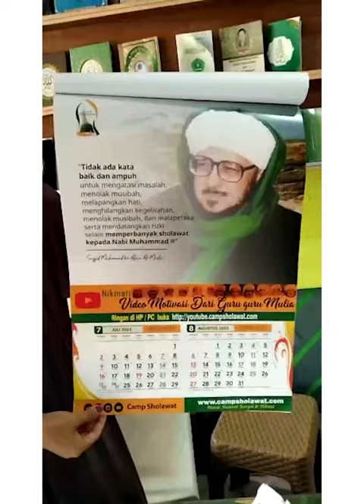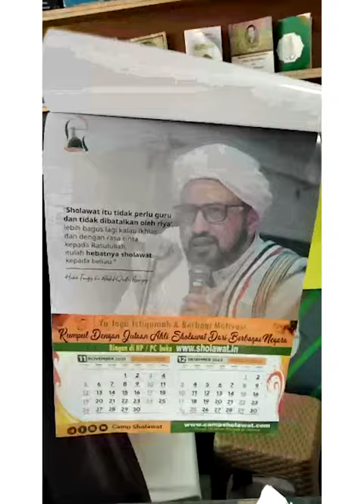Segera Miliki KALENDER Campsholawat 2023